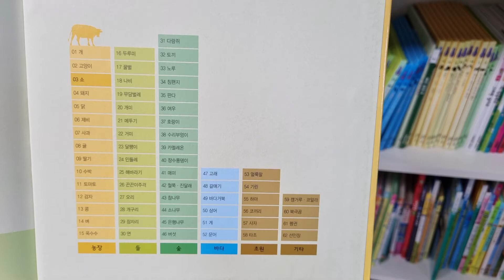만2세 자연관찰책으로 이책을 추천해요!!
28개월 아들이 요즘 즐겨읽는 자연관찰책이에요.
다양한 동물,식물에 대해서 자연스럽게 배울수있는 좋은 책이에요.
아이들이 생각보다 꽤 흥미롭게 읽는답니다^^